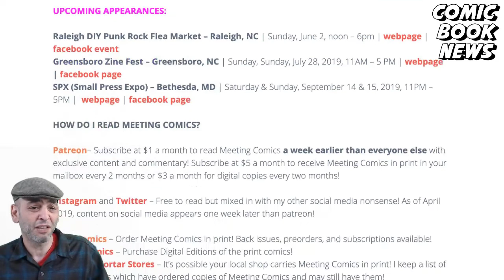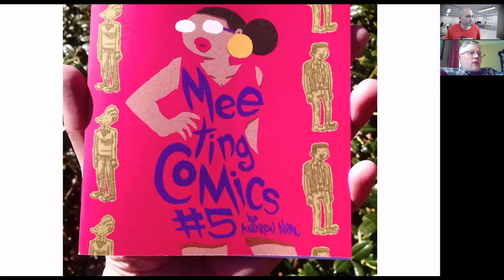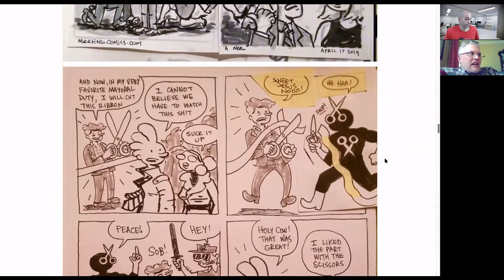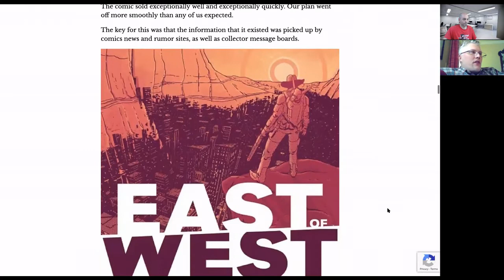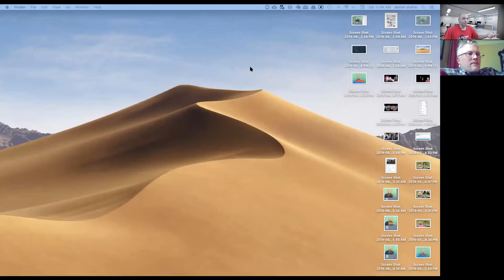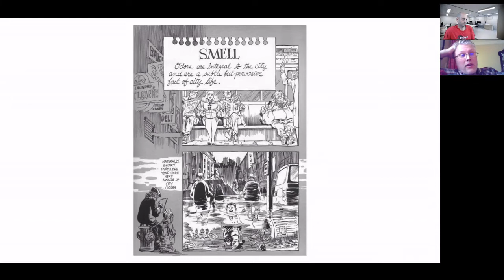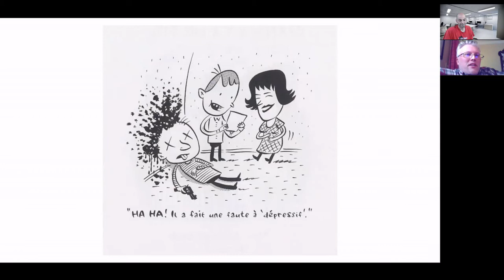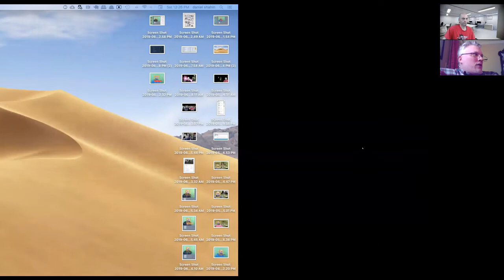Comics Pro Interview with Andrew Neal of Meeting Comics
Andrew Neal has worked in the comic industry most of his life in one way or another.  In this interview he talks to Dan Shahin about life as a retailer turned indy creator/publisher of Meeting Comics.

Learn the secret history of the controversial Ghost Variant program and how that ties into the current variant-obsessed Direct Market.